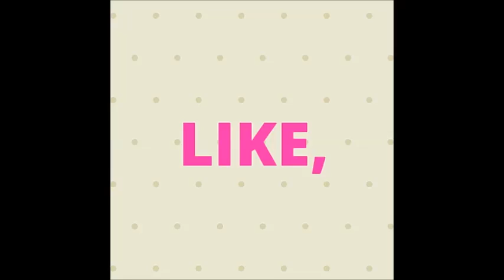चेहरे पर होने वाले मुहांसों की एक वजह है स्मार्टफोन / Smartphone as a cause of Pimple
छिपकली , चूहे और कॉकरोच से छुटकारा पाने के तरीके Natural way to control pests at home